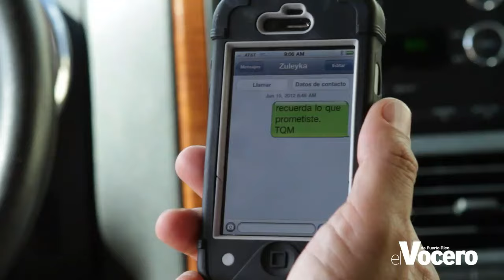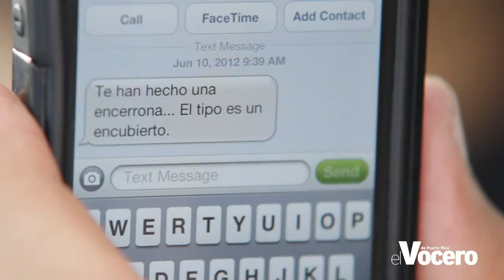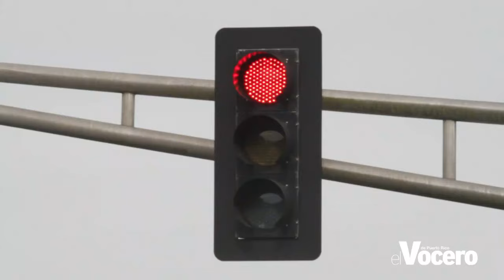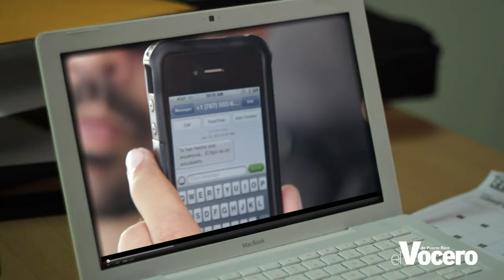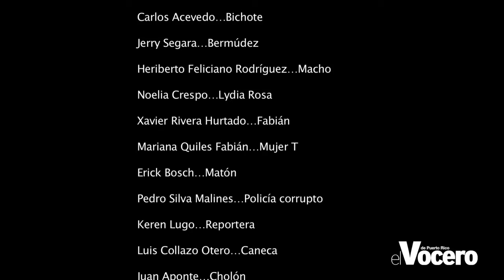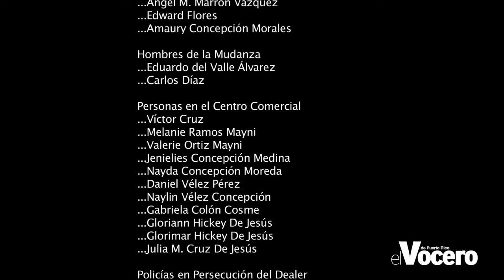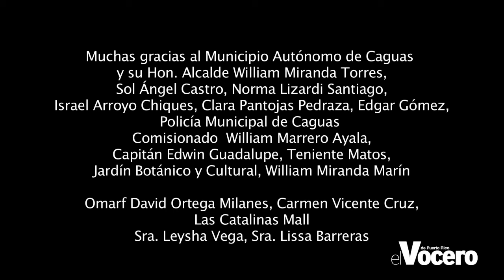Sangre Azul | Ep1 Como iguana en la carretera... Primera Parte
Una unidad de encubiertos de la policía que tras sufrir la perdida de un compañero se dan a la tarea de encontrar al responsable.